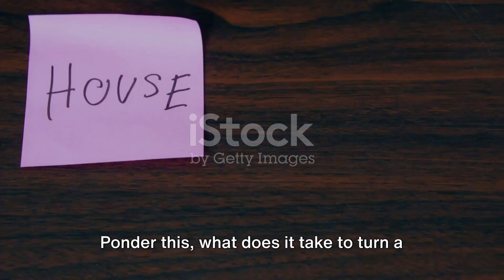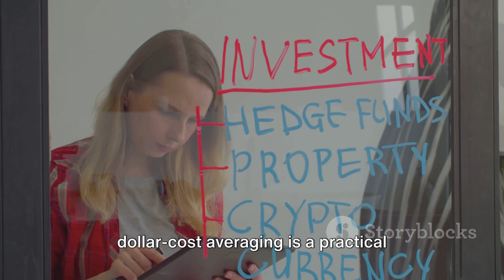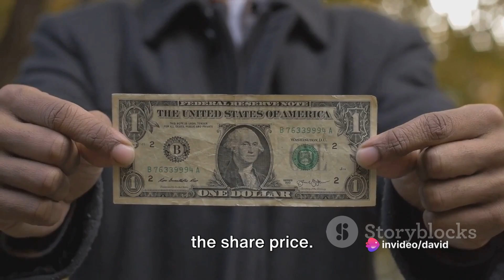How to Make $1 Million by Dollar Cost Averaging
The millionaires secret is to invest set amounts on a regular basis regardless of how the stock market is trading. This is known as dollar cost averaging or DCA. This mitigates the risk of trying to time the market. Investors of this strategy benefit by having lots of time in the market by benefitting from compound interest. Using a broad market index fund or ETF such SPY or QQQ can get you a diversified investment and help you to achieve this goal.